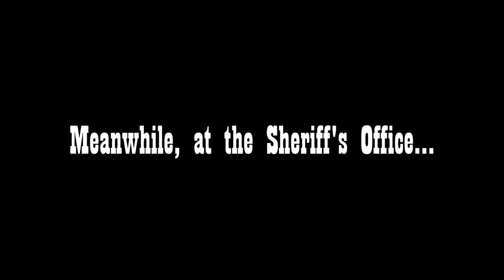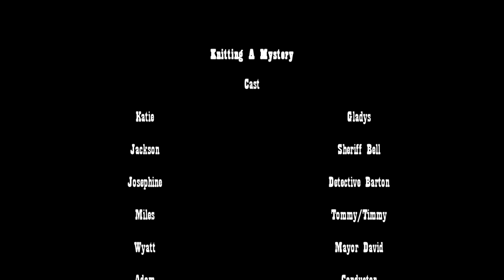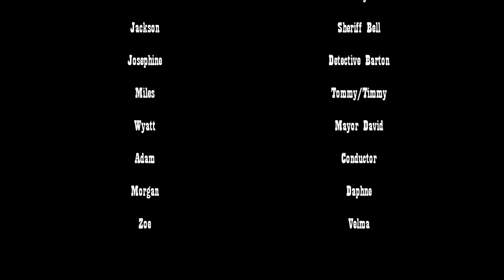Knitting a Mystery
This film was the sole entry for the 2022 Western Film Making class.  Western Film making is one of many classes offered during the NRHC's annual Summer Youth Classes.

The film follows Tommy and his friends as they seek to discover why Tommy's brother, Timmy, has disappeared.  The trio go to Timmy's last known address, a boarding house in Greenville.  The town's mayor, sheriff, and a local detective all do their part to solve the mystery.

There is treasure, mystery, and action in this film that is written and performed by students.